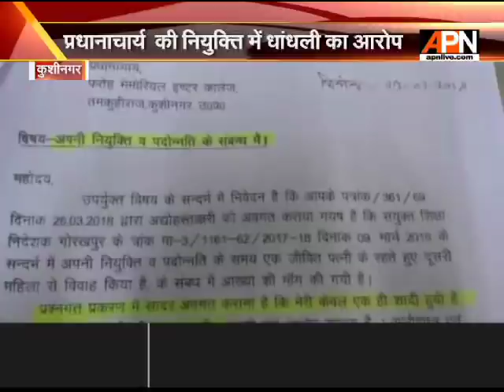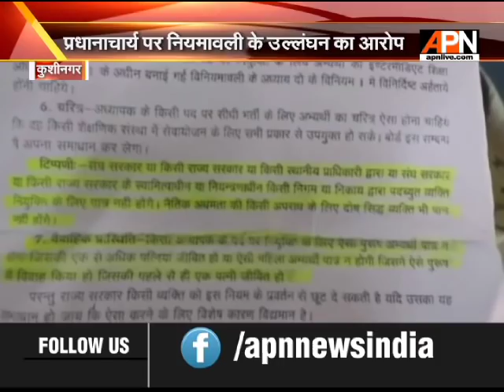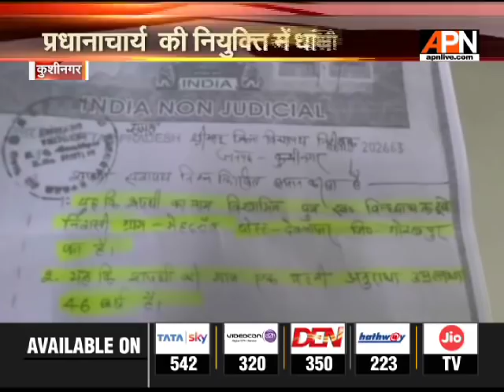कुशीनगर में प्रधानाचार्य पर नियमावली के उल्लंघन का आरोप, देखिये रिपोर्ट